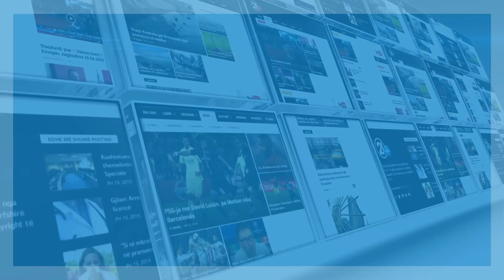Click - Dhuna seksuale... Por si trajtohen vajzat dhe grate sot ne Kosove - 06.02.2019